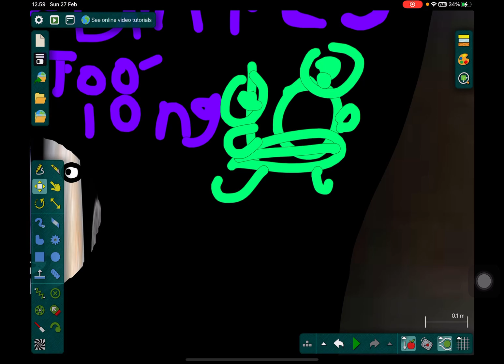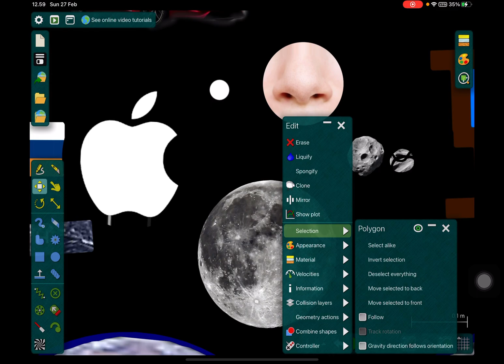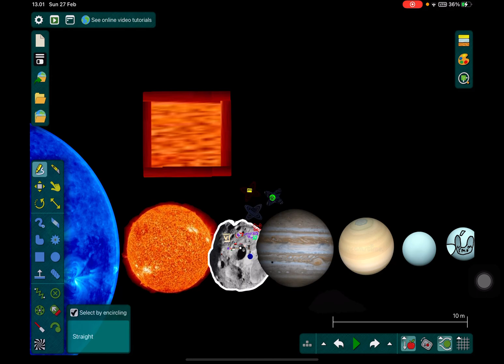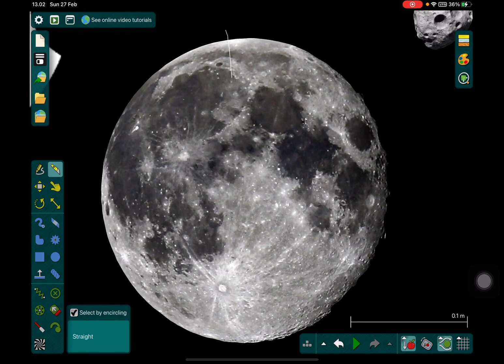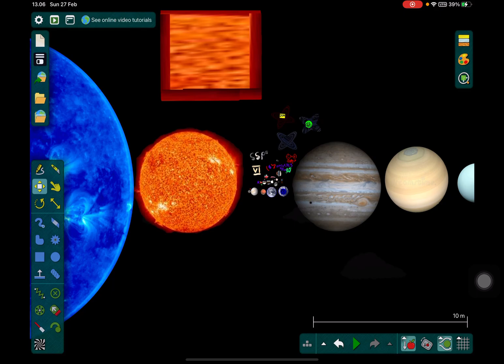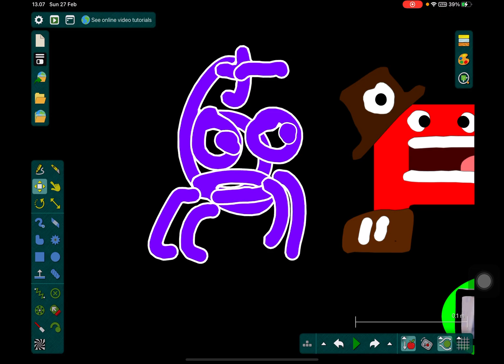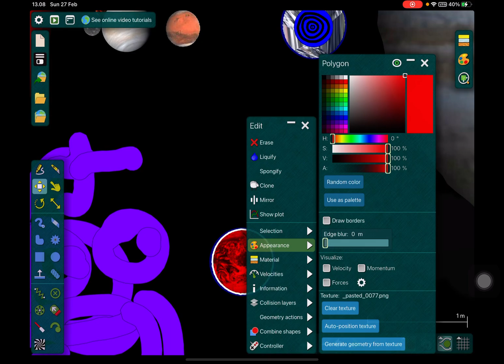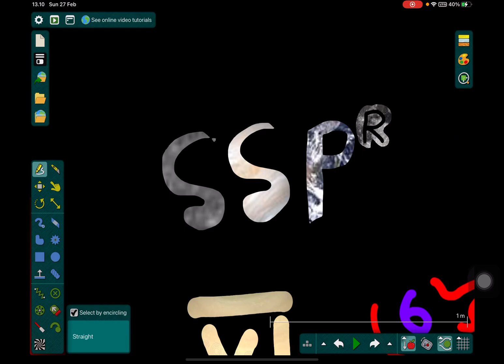SSPR6 (solar system problem reboot 6)